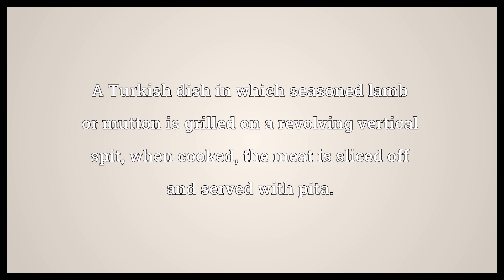Doner kebab Meaning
Video shows what doner kebab means. A Turkish dish in which seasoned lamb or mutton is grilled on a revolving vertical spit, when cooked, the meat is sliced off and served with pita..  Doner kebab Meaning. How to pronounce, definition audio dictionary. How to say doner kebab. Powered by MaryTTS, Wiktionary